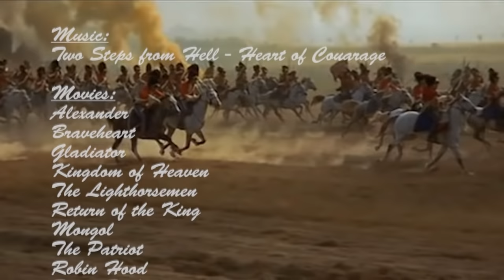The Horse Charge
A video of horse charges from various movies. May we never use such a beautiful animal for warfare ever again.

Movies: Alexander, Braveheart, Gladiator, Kingdom of Heaven, The Lighthorsemen, LOTR: Return of the King, Mongol, The Patriot, Robin Hood, Taras Bulba, The Last Samurai, The Four Feathers, Waterloo